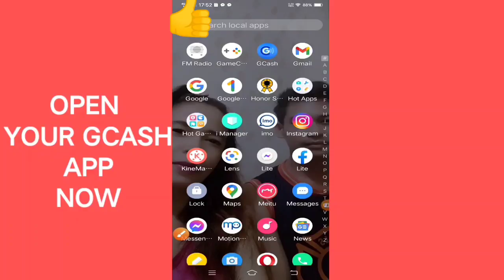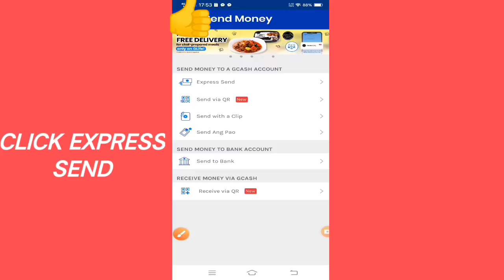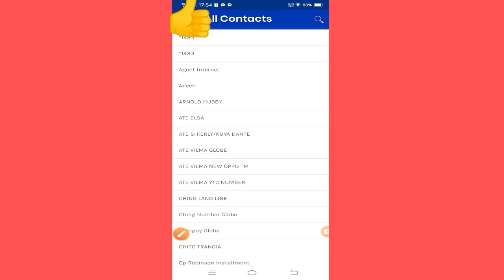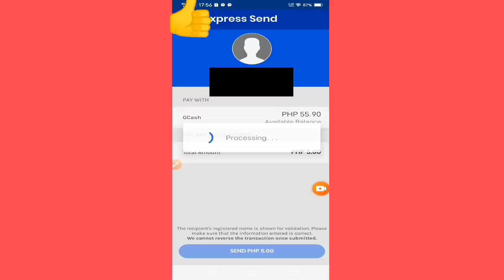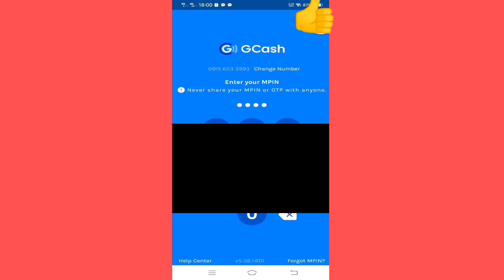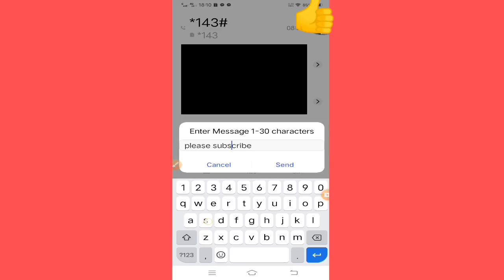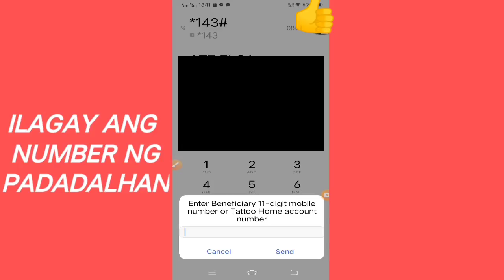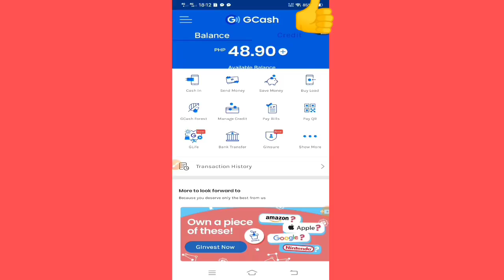HOW TO SEND MONEY FROM GCASH TO GCASH/TAGALOG TUTORIAL/JHO B VLOGS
HELLO MGA KA VIEWERS TUTORIAL ULIT TAYO NGAYON. KUNG BAGO KA PA LANG SA AKING CHANNEL AT NAGUSTUHAN  MO ANG VIDEO NA ITO PLS WAG KALIMUTAN MAG AT MAG SUBSCRIBE AT PAKISABAY NA RIN NA I CLICK ANG BELL BUTTON PARA UPDATED KA SA MGA I A UPLOAD KONG VIDEO. GODBLESS SA ATING LAHAT.

CopyrRight Disclaimer Under Section 107 of the Copyright Act 1976,for purposes such as criticism comment news reporting teaching,scholarship,and research Fair use is a use permitted by Copyright statute that might otherwise be infringing-non-profit ,educational or.